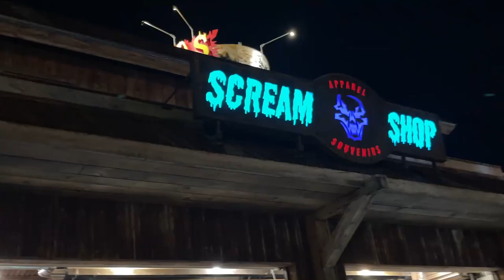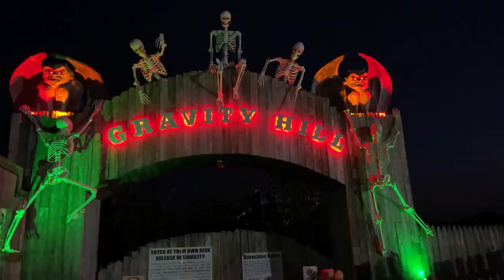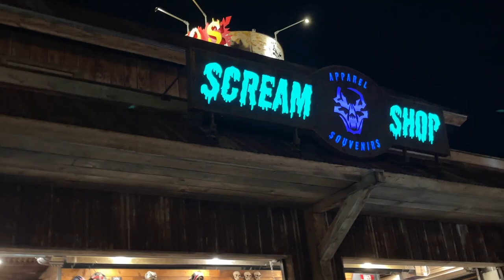Interview with Tiny from Field of Screams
We had the absolute pleasure to sit down with Tiny and learn about firearms inside Haunted Attractions! This one was a good one and you do not want to miss it!